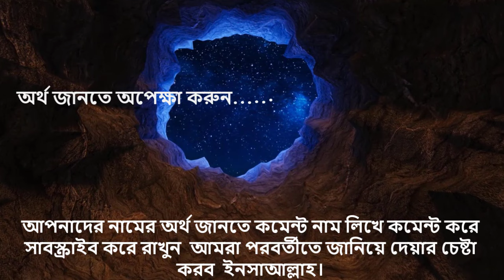হাবিব নামের অর্থ কি, ইসলামি আরবি বাংলা অর্থ ? Habib Name Meaning Islam in Bengali. Abdullah BD.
আপনি কি জানতে চান গিয়াস অর্থ কি? হাবিব নামের ইসলামি বাংলা অর্থ কি? হাবীব নাম কি রাখা যাবে ? Habib meaning Islam in Bengali and Bangla ?  মোহাম্মাদ হাবিব নামের অর্থ কি ? Habib Ortho ki. হাবিব কি ইসলামিক নাম ? Habeb meaning in Urdu & Hindi. Habeb Meaning.
Habeb Name Islamic Meaning. Habib , @WriterZaed.